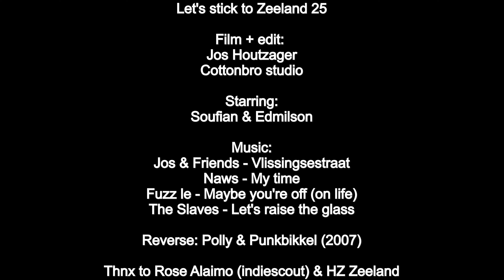Let's stick to Zeeland 25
Versnellingspook (gear lever)

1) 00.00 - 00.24: Jos & Friends - Vlissingsestraat
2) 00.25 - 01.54: @naws_music - My time
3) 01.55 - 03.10: @FuzzleMusic - Maybe your off (on life)
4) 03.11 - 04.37: The Slaves - Let's raise the glass
R) 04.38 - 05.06: Polly & Punkbikkel